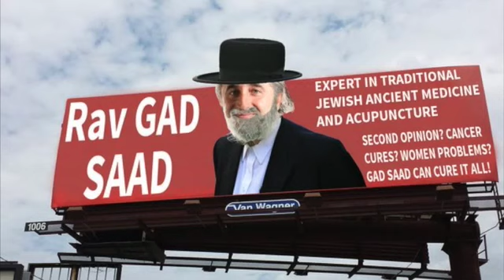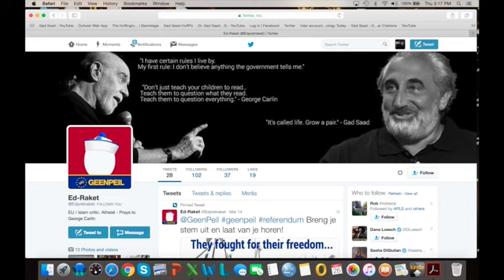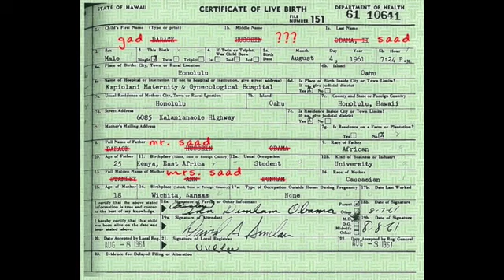Visual Memes from the GadFellas-Part IV (THE SAAD TRUTH_181)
The GadFellas are truly amazing! Check out this fourth instalment of visual memes that they've created.  Appearances include Dave Rubin, Sam Harris, Maajid Nawaz, Sam Harris, Lalo Dagach, Milo Yiannopoulos, Lawrence Krauss, Sarah Haider, Christina Hoff Sommers, and Reza Aslan. To the creators of these visual memes, please accept a collective shout out, as it is otherwise difficult to track and thank each person individually.

Source for Thumbnail Image: @mickycarson_

Source for the Jingle: Bossa Lounger Medium (iMovie)

Note: I cannot vouch for any copyright/attribution issues (e.g., providing proper photo credit if needed) regarding any of the photos. All photos were shared online. I am simply putting them in a collage in this clip.